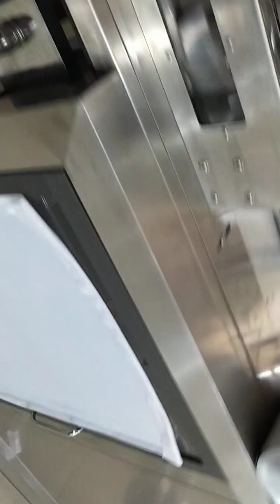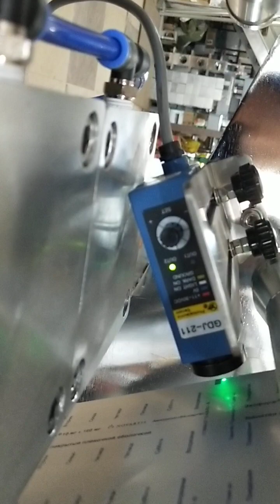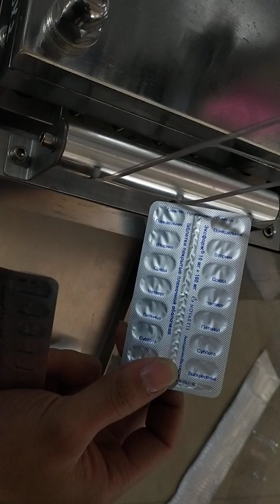DPP-160 blister packing machine working video